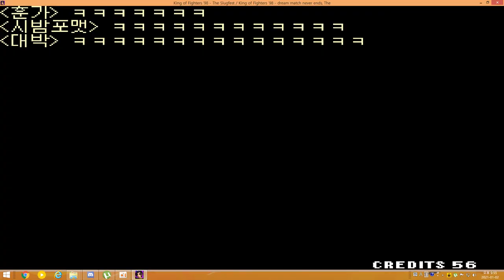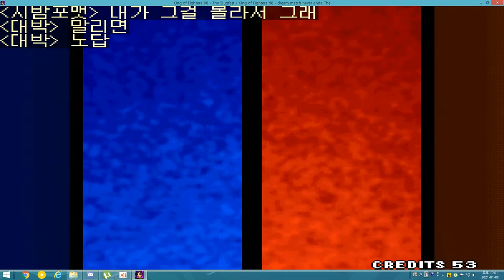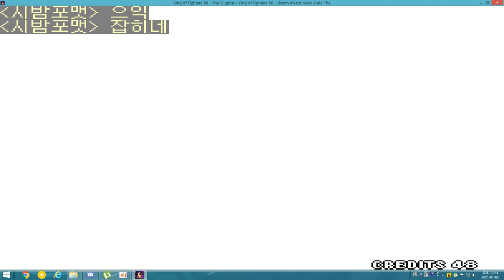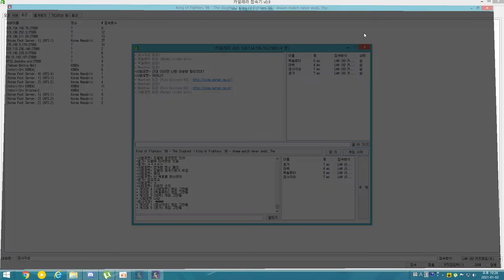The King of Fighters 98 4인 2:2넷플 - [210102-2]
지난주에 이어 이번주에도 4인 2:2넷플을 진행했습니다.ㅎㅎ

4개의 영상으로 나눈 그 두번째 영상입니다~

실력보단 개그에 치중한 게임입니다. 즐겁게 감상해주세요~